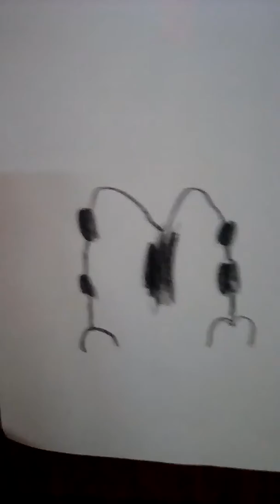I don't know what to do so this is a random video?😵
Weird video